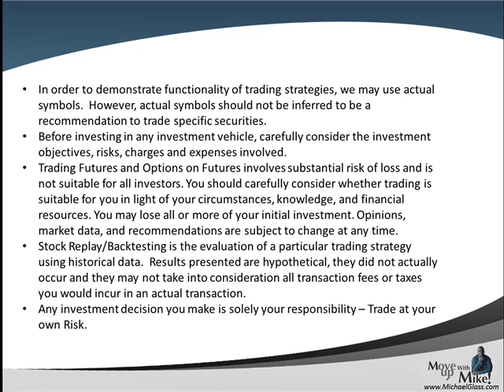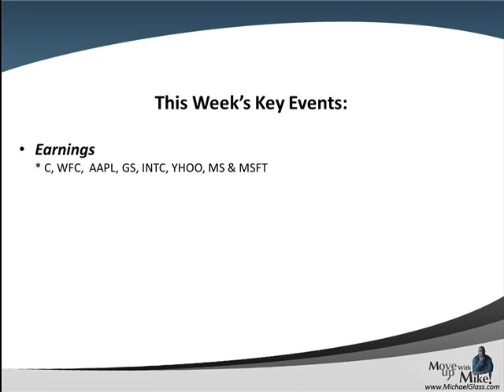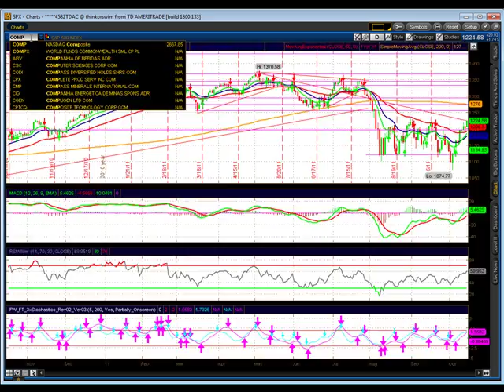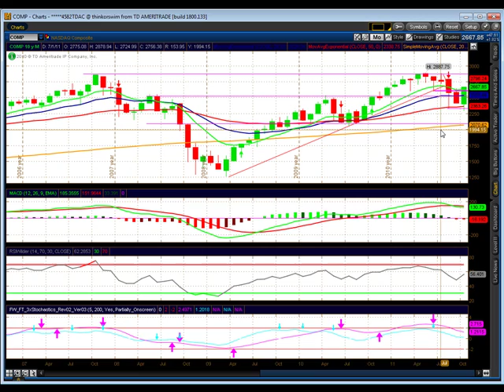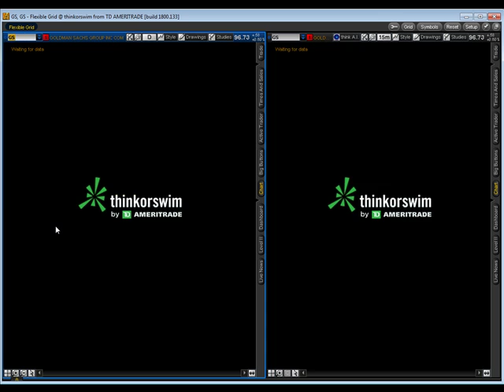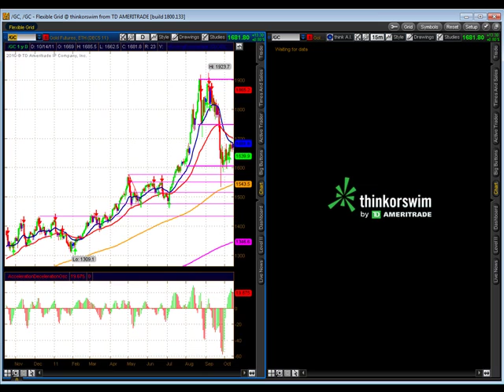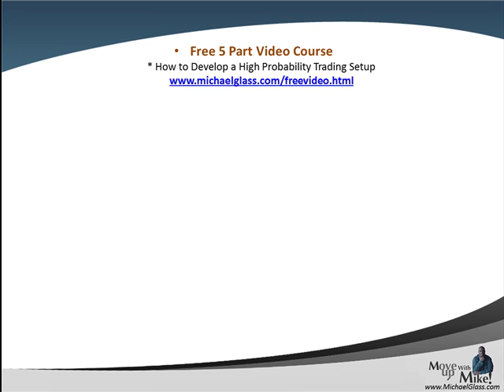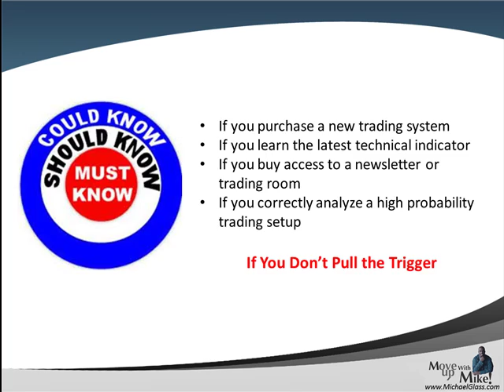Weekend Stock Market Technical Analysis Trading Plan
- Here is our Weekend Stock Market Technical Analysis Trading Plan for Saturday, October 15th. In each video update , we attempt to identify high probability trading setups for the next week. We also look at the key market moving events of the past week including the better than expected Earnings Announcement for Google and JP Morgan. We then pull up the charts to identify key technical analysis price levels for the S&P 500. We then look to see if some of the market leaders are pulling the market higher or lower (Apple, Amazon, Google, Goldman Sachs, Netflix and Priceline). We also try gain insight to the market's future direction by looking at the charts for The Dollar, Gold and Crude Oil. Finally, in our education spotlight, we look the importance of being able to define your risk.  Do you want to be Barry Bonds or Pete Rose.